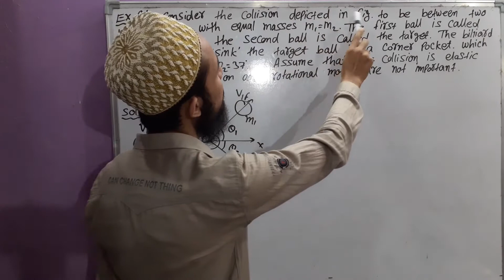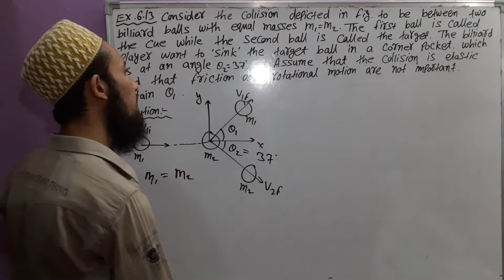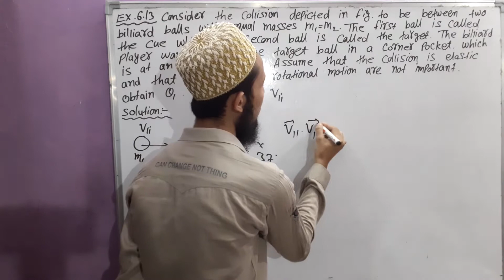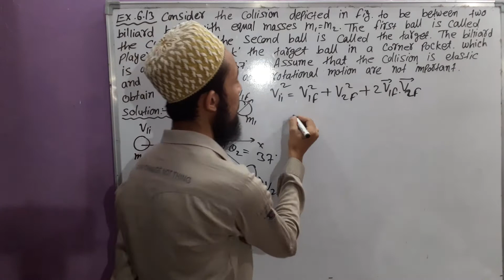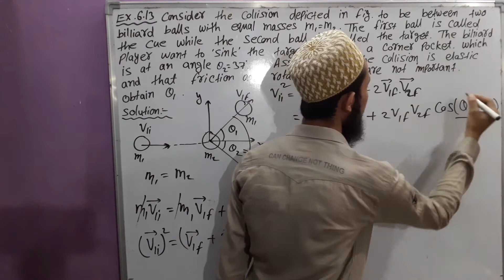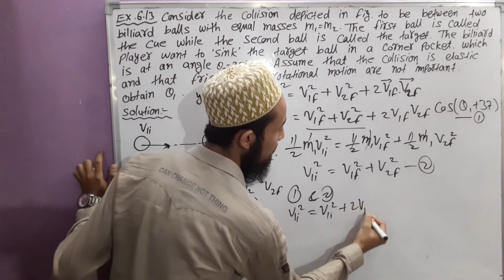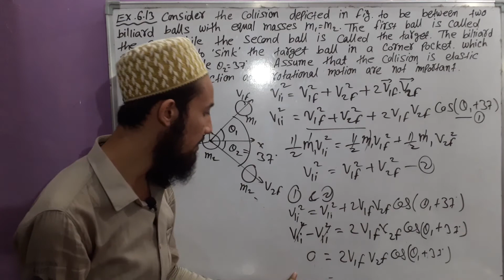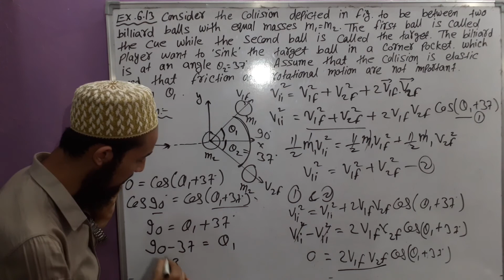🔥 Class 11 chapter 6 | Work, Energy And Power | NCERT Example No. 6.13 | 31 | by Aziz Bohra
NCERT
Physics
Class 11